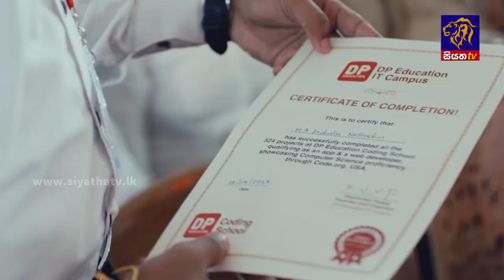අතිපූජ්‍ය ගල්බොඩ ඥාණිස්සර හිමියන්ගේ දේහය පිළිබඳ ආදාහන පූජෝත්සවය අද පස්වරුවේ | Siyatha News